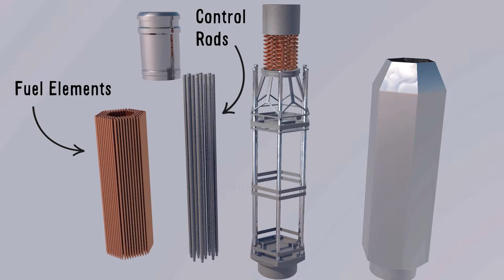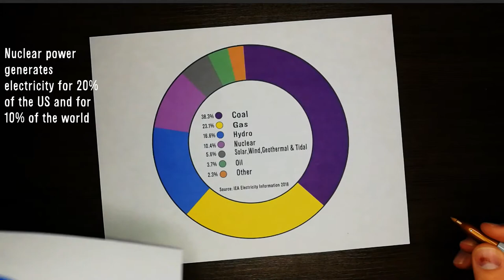Nuclear Renaissance - UH Energy E:90 Video Competition Submission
This video is one of the submissions from the UH Energy E:90 Video Competition! This video was created by UH Student, Daniel Schmidt.